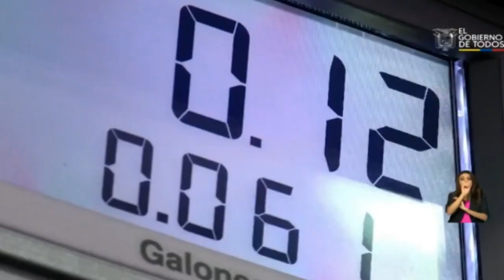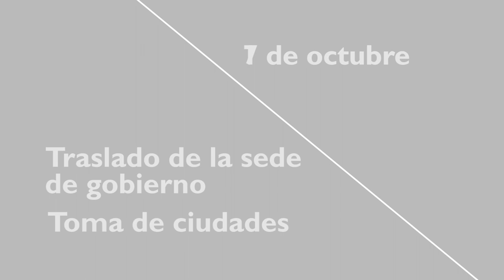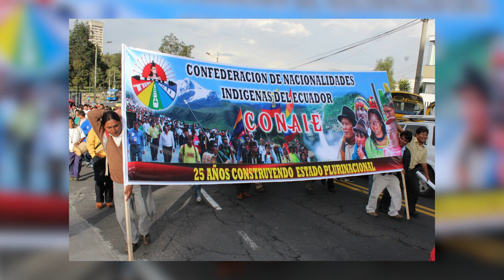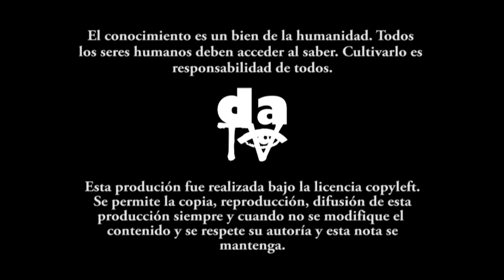Ecuador octubre 2019. Radriografía de una victoria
Ecuador octubre 2019. Un triunfo social que reconforta a los pobres de la región y de todo el mundo. Un triunfo que nos recuerda a todos que la fuerza y unidad descansa en el poder del pueblo capaz de  derrotar la injusticia, poder que permitirá   avanzar en la construcción de gobiernos y sociedades basadas en modelos con prioridades diferentes a las de los ricos y de los organismos de la banca global, como el FMI.